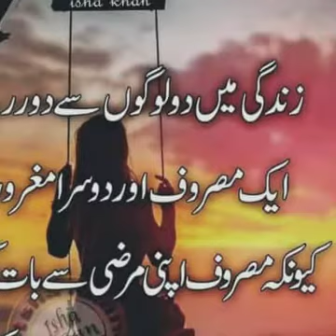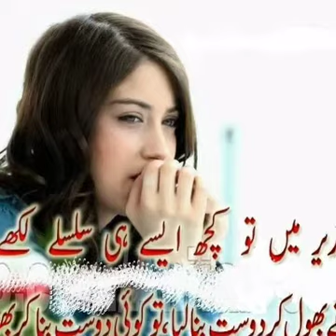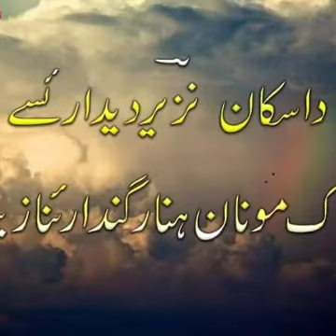Mumtaz molai 2018 new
Mumtaz molai.